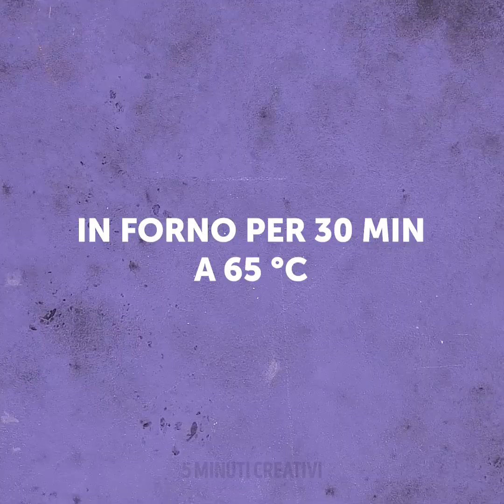Idee per la Colazione Semplici ma Deliziose || Ricette Gustose con le Uova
Ecco un'altra serie di ricette innovative a base di uova! Eh no, non ne abbiamo mai abbastanza di questo delizioso ingrediente per la colazione. Potremmo mangiarlo anche a pranzo e a cena! E dato che le uova entusiasmano anche te, abbiamo pensato di condividere alcune ricette e tecniche di cottura che siamo sicuri ti piaceranno. C'è qualcosa per tutti, quindi guarda fino alla fine. Per prima cosa, waffle di omelette! Invece di versare il mix di uova condite in una padella, fallo in una macchina per waffle e voilà!

Ti mostreremo come preparare uova soffici al forno per una colazione da sogno e un trucco per raccogliere il guscio d'uovo quando cade nel mixer. Le nostre ricette di oggi sono deliziose, e c'è anche una tortilla spagnola di riso buona da morire e involtini di uova super carini. Gli involtini di uova richiedono un po' di pazienza, ma ne varrà la pena!

Buon appetito!

SEGNALIBRI:

2:00 - Waffle omelette
5:35 - Uova soffici e spumose
7:04 - Trucco per eliminare il guscio d'uovo
10:12 - Tortilla spagnola di uova e riso
11:02 - Involtini di uova